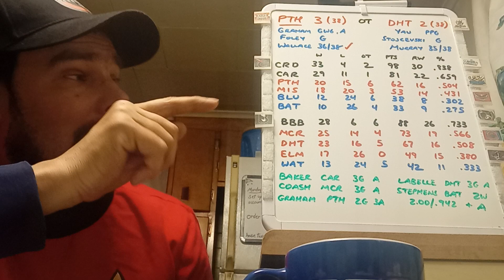MO 3/4 Weekend wrap up plus Stars and Standings for week 21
Prowlers take Tricks in OT, the updated standings and top players this week